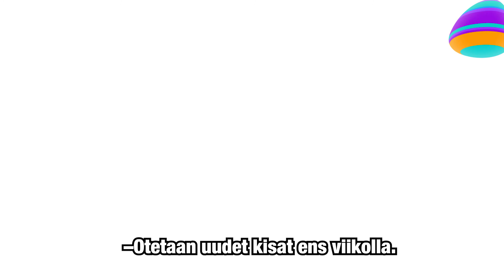Liiga // JYP, kisailu treeneissä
“Kaiken mä otan kiinni” – JYP:n treeneissä kisataan tosissaan

Vakavat ilmeet saa kyytiä kun Jyväskylän veskari Juha Olkinuora väittää, ettei hänen taakseen livahda kiekkoja ainakaan harjoituksissa.

– No niin, eiköhän tämä haastis ollut tässä, heittää hyökkääjä Antti Suomela, joka viime viikolla voitti parinkin viikon lounaat rankkuskaboissa.

– Mutta kyllä se kehittää saada haastaa sarjan paras maalivahti omissa treeneissä, jatkaa laituri Juuso Puustinen.

Epävarmaksi jää, yhtyykö nokittelija Olkinuora itse tähän arvioon.